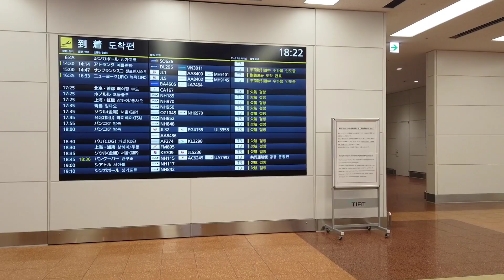羽田空港 新第2ターミナル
3月29日からオープンした羽田空港第2ターミナルの国際線発着ロビー
土曜日(4月4日）の夕方というのに折からの「新型コロナウイルス」の影響でほぼ全ての国からの入出国禁止により無人に近い新ターミナル。